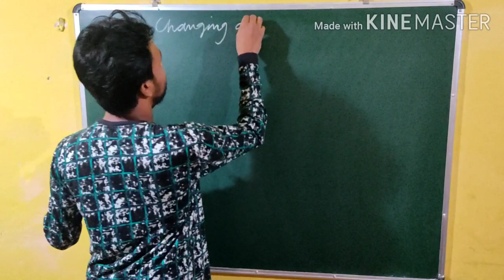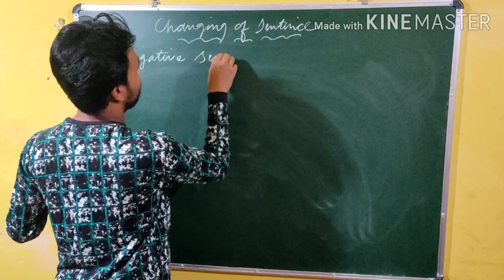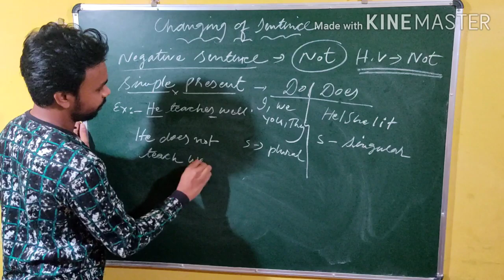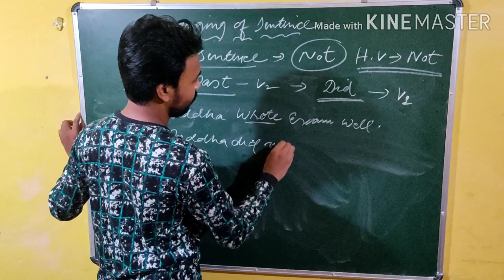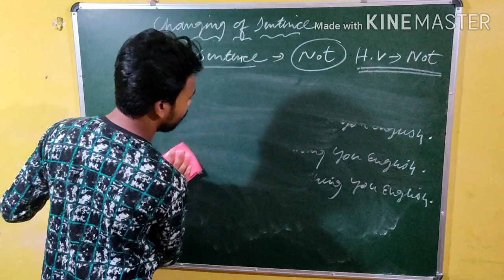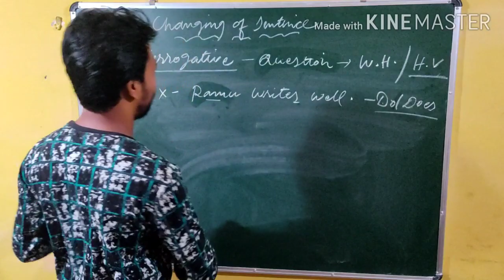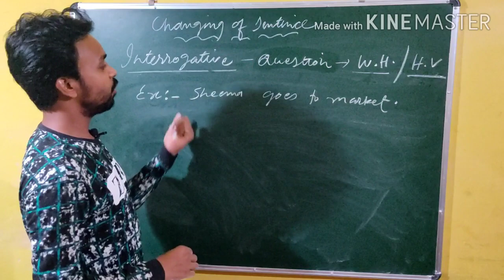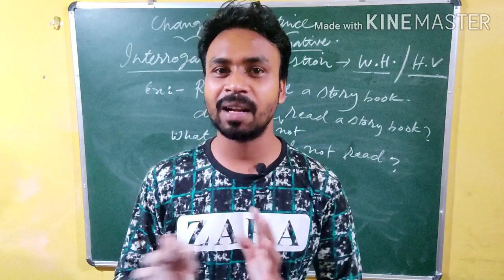Sentence types (Assertive, Negative, interrogative, interrogative Negative sentence) by Aseet sir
Hello,
 Dosto mae Aseet Kumar Tirkey, mae aap sabhi ka abhinandan, abhar, swagat karta hun is AASAAN ENGLISH channel me.

Dosto is vedio me, 𝑨𝒔𝒔𝒆𝒓𝒕𝒊𝒗𝒆, 𝑵𝒆𝒈𝒂𝒕𝒊𝒗𝒆, 𝑰𝒏𝒕𝒆𝒓𝒓𝒐𝒈𝒂𝒕𝒊𝒗𝒆, 𝑰𝒏𝒕𝒆𝒓𝒓𝒐𝒈𝒂𝒕𝒊𝒗𝒆 𝑵𝒆𝒈𝒂𝒕𝒊𝒗𝒆 𝒔𝒆𝒏𝒕𝒆𝒏𝒄𝒆 ko Hindi me bahoot hi aasan bhasha me samjhaya gaya h. Basic English Learners ke liye Tense ko poore detail me samjhaya ja raha h taki jo v sikhana chahate h o achhe se samajh ke seekh len, aor unki poori doubts clear ho jae.

Is channel me Basic spoke English kise sikha ja sakta h, basic grammar ko kise sekha ja sakta h aasaani se, aor daily used words, sentences, phrases, motivational, videos apload kerta hun. In sab se related videos pane ke liye Subscrib, share, or like kar den is channel ko, or bell bajane na bhulen, isse aapko her vedio ka notification milta rahega.

You queries-
1 subject and predicate
2 sentence
3 sentence aor iske prakar
4 Assertive sentence
5 Interrogative sentence
6 Negative sentence
7. interrogative Negative sentence
7 subject aor predicate ko kise pahachane
9 active and passive voice by Aseet sir
10 Interrogative by aseet sir
11 Negative by aseet sir
12 Assertive by aseet sir
13 Interrogative Negative by aseet sir
14  Interrogative sentence kise banaen
15 sentence and its kinds